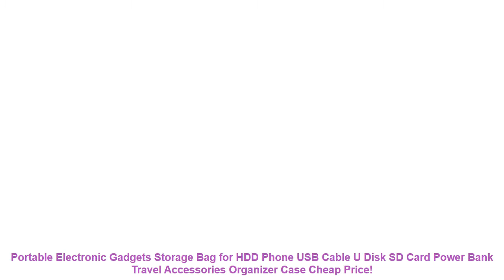Portable Electronic Gadgets Storage Bag for HDD Phone USB Cable U Disk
Related DIYHomeDecor Items
[SHIJUEHEZI] 3D Sky Moon Clouds Wall Sticker Home Decor Living Room Bedroom Floor Decoration Removable Vinyl DIY Ceiling Sticker =
The Elder Scrolls V Skyrim Classic game Kraft Paper Poster Bar Cafe Living Room Dining room Decorative Paintings =
Custom photo wallpaper European classical art retro nostalgia red London bus hotel hall bedroom living room mural wall paper =
Beibehang Photo wallpaper angel oil painting mural entrance bedroom living room TV wall mural photo wallpaper for walls 3 d =
220V Tape Strip Waterproof High Safety High Brightness SMD 5050 Led Tape Strip Light White LED Strip Decorative Led Lights =

Related LivingRoomDesign Videos
3 Panel Modern Canvas Painting Fruit Picture Wall Art Pictures For Living Room Modular Paintings Print Oil Paintings No Frame =
5M 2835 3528 Flexible Led Strip 600Leds 120LEDS/M Desk Light No waterproof White Warm-White Red Green Blue Yellow Night Light =
new hot sale home decorations big wall clock Acrylic Living Room wall clocks Quartz Needle watch modern design Wall Sticker =
WS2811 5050 SMD RGB Strip Addressable 30/48/60/96/144leds/m Led Pixels External 1 Ic Control 3 Leds Normal/Bright 5m DC12V =
Birch Tree Pattern Non-woven Woods Wallpaper Roll Modern Designer Wall covering Simple Black And White Wallpaper For Living Room =